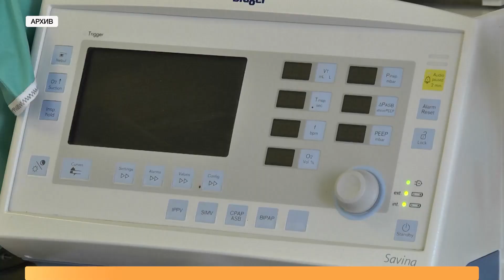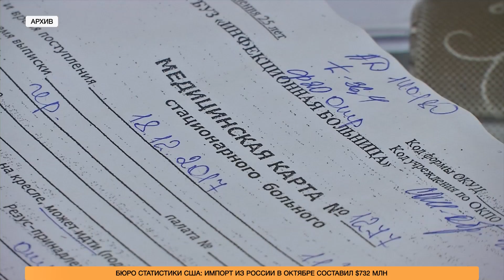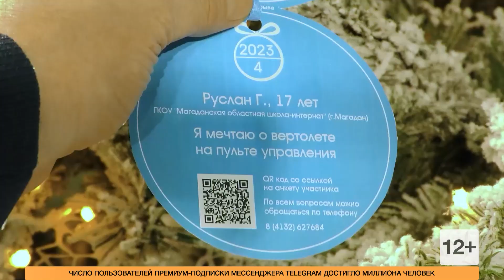Новости 07.12.2022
Режим повышенной готовности введен в магаданской областной больнице. Почему родственников не пускают к пациентам?

Расписаться теперь можно не только в ЗАГСе. Торжественные мероприятия проводят и на выездных площадках.

«Елку желаний» зажгли в Молодежном центре. Осуществить мечту ребенка может каждый.